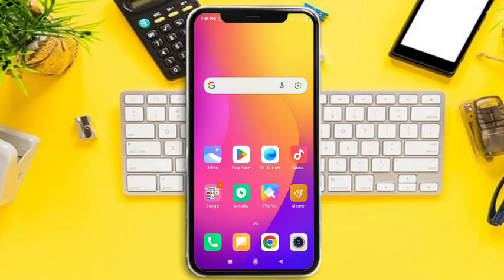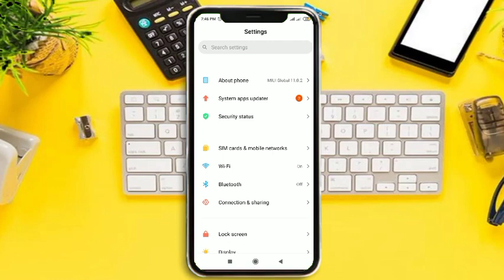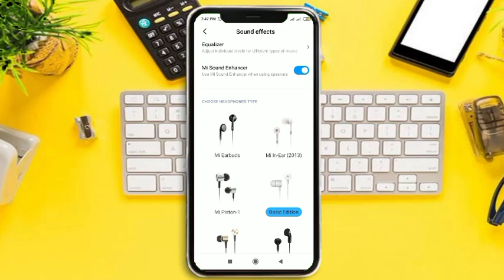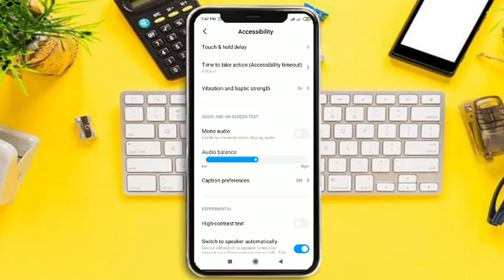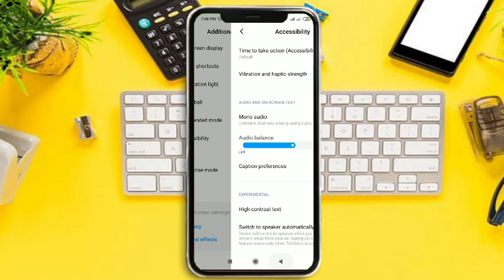Headphone problem 2023 | Bluetooth headphone sound problem | ব্লুটুথ হেডফোন সেটিং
ব্লুটুথ হেডফোন সেটিং

হেডফোন সেটিং

ব্লুটুথ হেডফোন একটা বাজে

ব্লুটুথ হেডফোন ব্যবহারের নিয়ম

হেডফোন দিয়ে কথা বলা যায় না কেন

bluetooth headphones sound problem

earphone sound problem

ব্লুটুথ কানেক্ট হচ্ছে না

ইয়ারফোন সেটিং

ব্লুটুথ হেডফোন

হেডফোন ঠিক করার উপায়

bluetooth sound problem